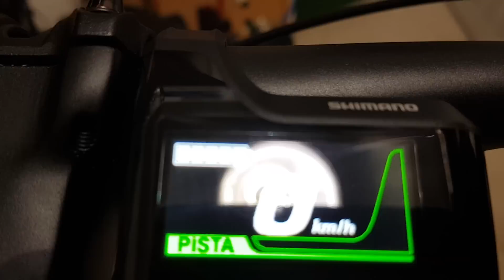Review bicicleta ebike Focus Bold comunitario Fernando de Málaga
Review de la bicicleta eléctrica (ebike) marca Focus, modelo Bold, de 29 pulgadas, de aluminio, de nuestro querido comunitario Fernando de Málaga: ruedas Race Face ARC 30, cubiertas Continental Trail King de 2.4, buje Shimano Deore, frenos de disco hidráulicos Shimano XT M8000 de doble pistón con disco delantero de 200mm y trasero de 180mm, horquilla Rockshox Revelation, manetas de frenos Shimano M8000, manillar de aluminio, tija telescópica con mando remoto en el manillar, monoplato de 34 dientes, motor Shimano, pedales automáticos con adaptador para plataforma, cambio trasero Shimano XT M8000 con casete de 11x46